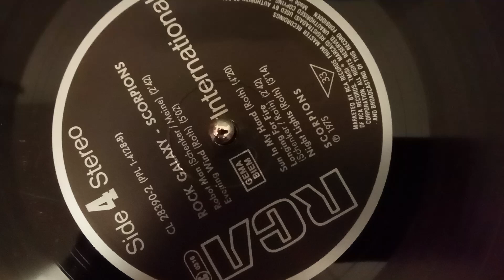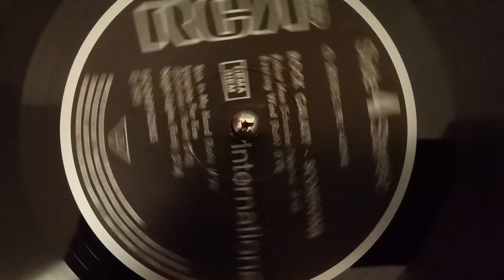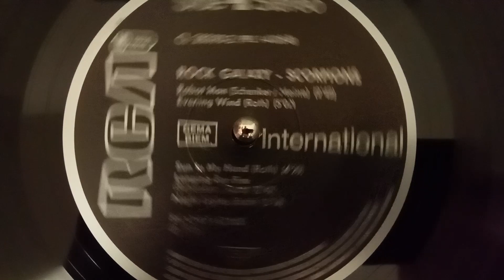Scorpions - Robot Man